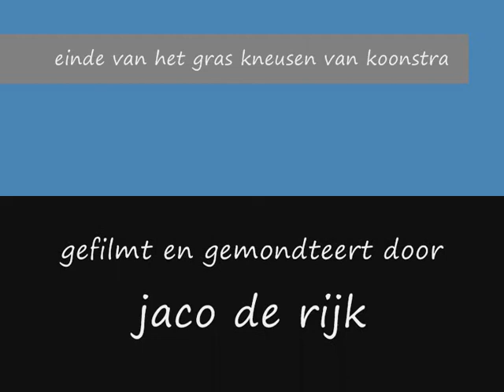loonbedrijf koonstra balkbrug aan het gras kneuzen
loonbedrijf koonstra uit balkbrug aan het gras kneuzen met een claas jaguar 930